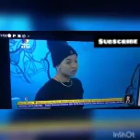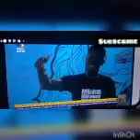BBNaija: The very moment Emmanuel confessed his love to Liquorose in the presence of Maria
The very moment Emmanuel confessed his love to Liquorose in the presence of Maria and other housemates